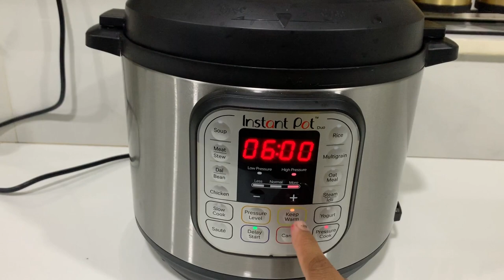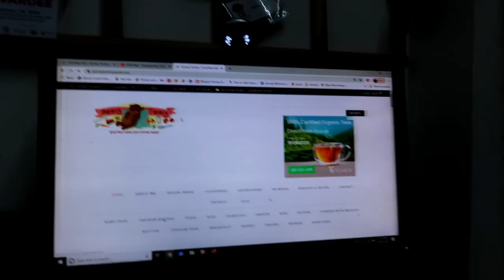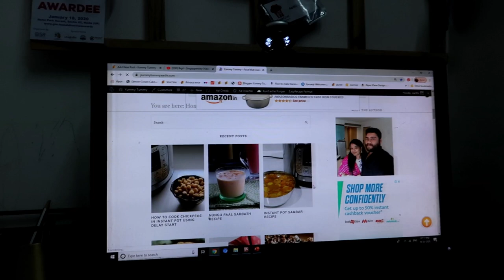Summer Morning Routine - Maha Cooking With Me - Summer Drinks - Instant Pot Green Peas Curry